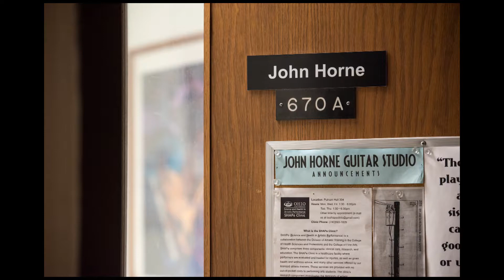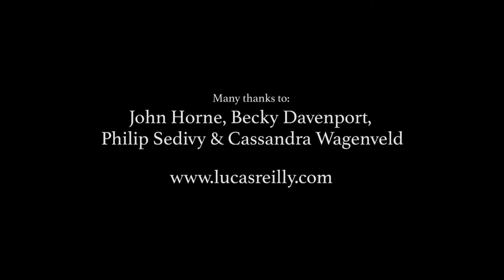John Horne Guitar Lessons in Athens OH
In 2016 I was chosen as the subject of a photojournalism project by Ohio University student Lucas Reilly. Lucas is a former student and it was great to reconnect with him and have him shadow me for a few days. Not only did he impress me with his photos, but he was amazingly professional and discrete while capturing these images.